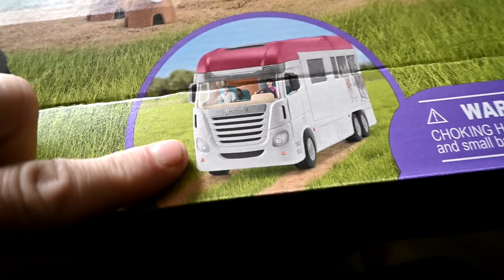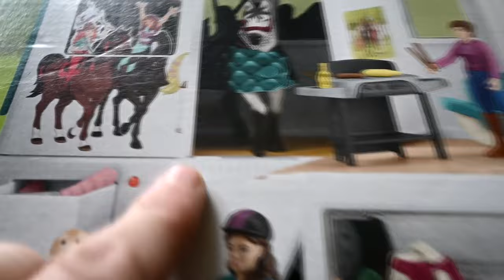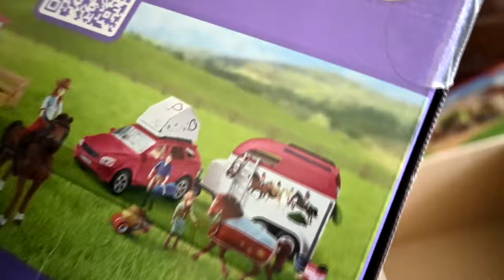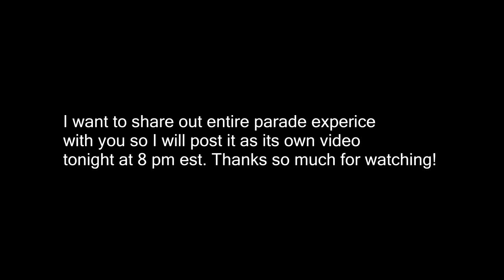The Horsey Gifts I Bought For Christmas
DaybyDayVlogs
110 North Front Street - A3,
Suite #213
Belleville, Ontario, K8P 0A6
Canada